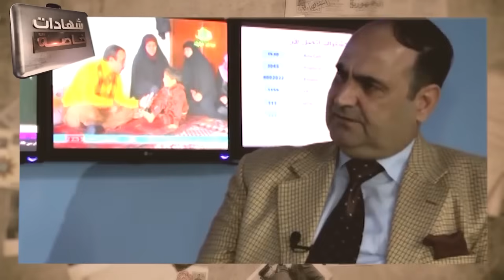ما صحة قيام الحاضرين لحظة إعدام صدام حسين بالتمثيل بجسده بعد إعدامه؟